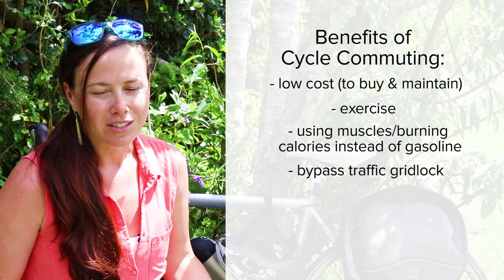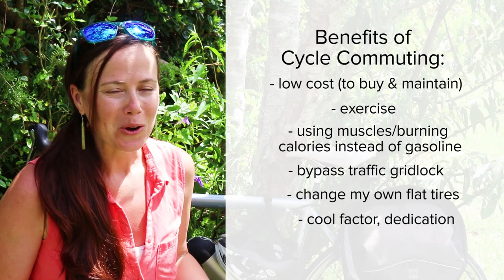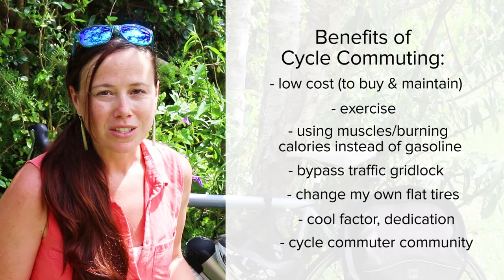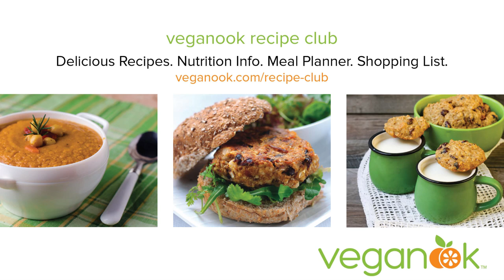Why I love bicycle commuting | how to save the planet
You may already know this, but I am a bicycle commuter. I've posted videos in past of my grocery trips by bicycle.

I shifted from driver to cyclist back in 2002, when I was in University and the car my parents had lent me was dying.

After researching all of the costs involved in buying used or leasing a car, with all of the insurance and maintenance costs, I realized that I couldn't afford it. So I started looking into bikes, and bought the most expensive thing I'd ever bought to that point: a $350 bicycle.

Trouble was - when I had a choice to drive, I couldn't get up the energy/courage/motivation to cycle.

It took me finally taking the old car to the scrap yard, and cycling off into the sunset, to finally commit to bicycle commuting. But once I did, I never looked back! I LOVE it.

In the 15 years since, I've managed to consciously choose to live in a downtown area where I can walk, cycle and take public transit. It is glorious.

If you've been considering bicycle commuting, I want to share some of the reasons I LOVE it, and some of the tips and gear I've found really useful in maintaining cycle-commuter status for the long term.

And if you're having trouble making the change while you still have a car, I hear ya... it is tough. Maybe something in my lists or video will help inspire you to start!

IN THIS VIDEO ▹ BICYCLE COMMUTING GEAR:
» Front light
» Rear light with indicators and laser "get back" zone for cars
» Arm band light
» Helmet mirror
» Pannier bag
» Mini bungees (for holding bags of lettuce on the back carrier)
» Light sunglasses
» Multi tool
» Tire levers
» Rhinodillos (to prevent flat tires)
» Mini pump + Patch kit

BICYCLE COMMUTING CLOTHING:
» Cycle leggings
» Clip shoes (need cleats and pedals, below)
» Clip pedals + cleats (need these for clip shoes)
» UV blocking shirt
» Rain jacket + pants
» Rain shoe covers
» Rain helmet cover
» Paddling Gloves (great for cold rainy days)
» Bike Gloves (3/4 fingers, for padding)
» Eco Baby Wipes (for those who don't have a shower)

This video is NOT sponsored. All opinions are 100% my own.